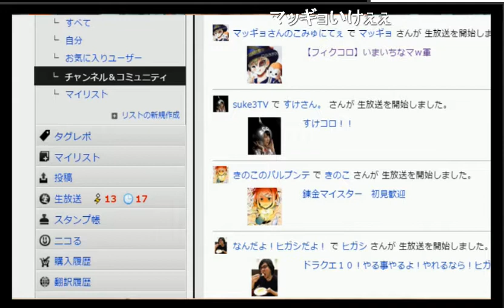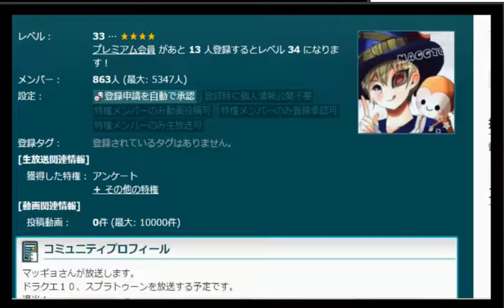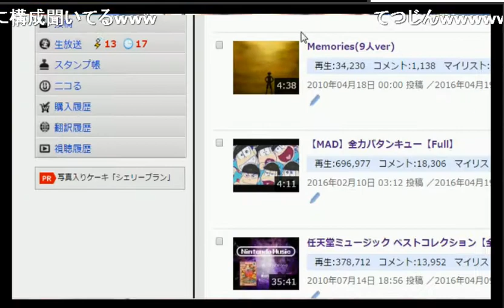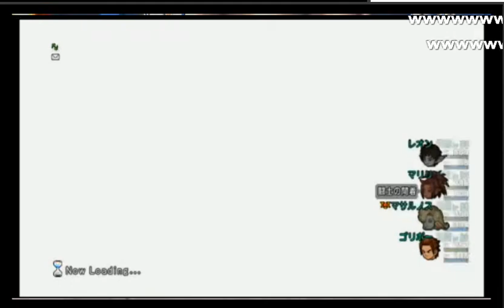20160511 5月12日頂上トナメ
5月12日頂上トナメ
優勝
マサルノス1・16
レオン・ゴリボー・マリリ
準優勝
いなせ14・8
にかいど・うさだカイト・ルル
参加
マッギョ4・17　・シェイク・12・1